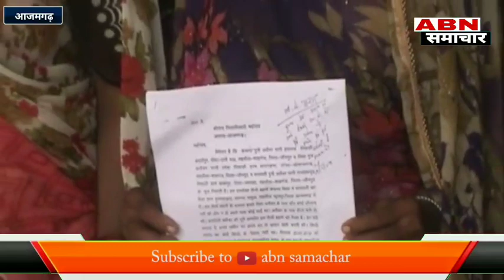भाजपा विधायक अरुण कांत यादव पर लगा गरीबों की जमीन कब्जा करने का आरोप